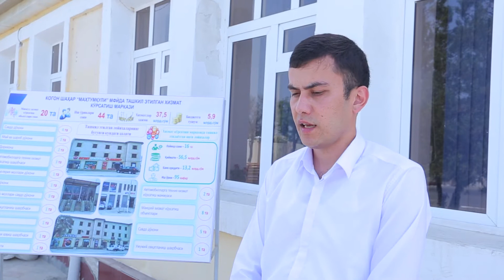AVF ETILGAN SHAHZOD ISHLI BO'LDI